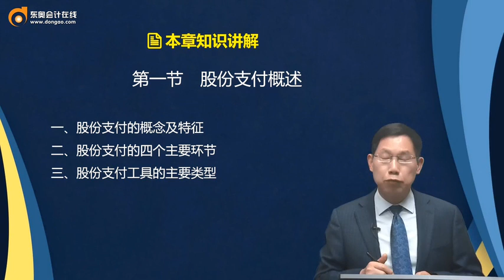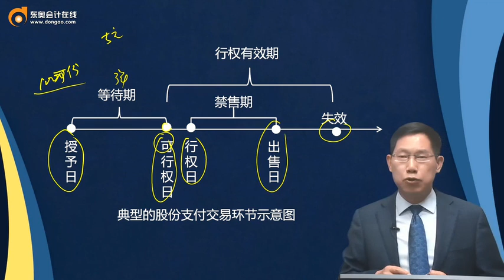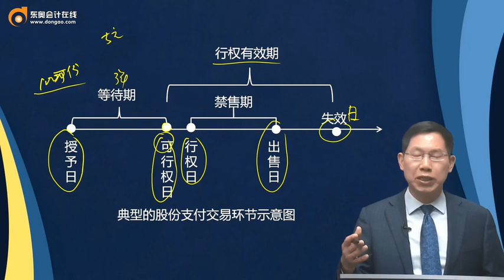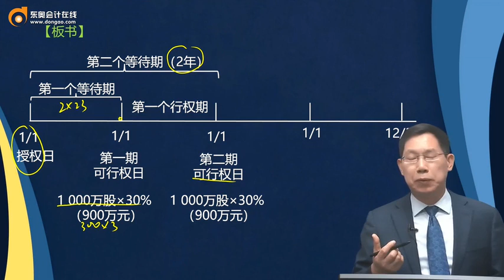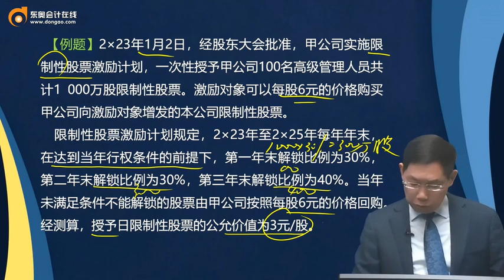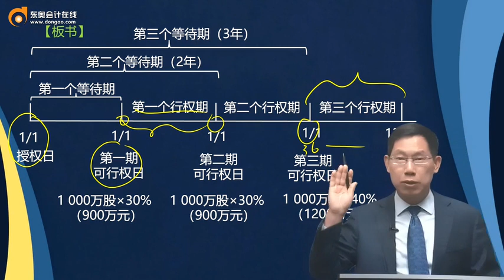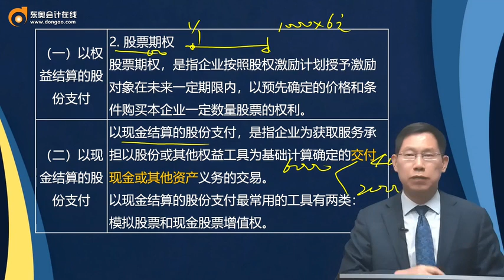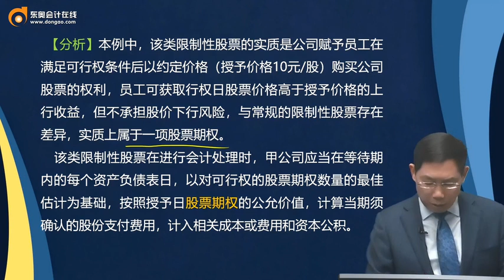第38讲 股份支付概述